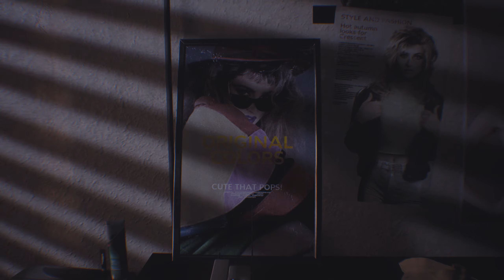29 easter eggs et secrets dans RESIDENT EVIL 3: REMAKE (Terminator, Alien, Monster Hunter...)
Bonjour à tous, aujourd'hui nouvelle vidéo consacrée aux easters eggs du jeu Resident Evil 3: Remake.

00:00 Introduction

La liste des easter eggs :
00:18 Madonna
00:32 Beret Jill
00:42 Diary Report
00:59 Herbe verte
01:16 Kendo
01:27 Raccoon City
01:34 Dialogues
01:53 Sigourney Coffee Shop
02:07 Top Gun
02:19 Mars Carlisle's (Captain Commando)
02:29 Morrigan (Darkstalkers)
02:38 Dialogues secrets
04:03 Wolf of the Battlefield
04:13 Terminator
04:19 Alien
04:24 Ca
04:33 Mega Man
04:40 Monster Hunter
04:50 Mega Man
04:55 Ghouls 'n Ghosts
05:05 Zapata Beer
05:16 Nouilles Umbrella
05:21 Elephant Restaurant
05:26 Crédits Resident Evil 2 (ps1)
05:43 Eagle (Street Fighter)
05:54 Resident Evil Outbreak
06:37 Bienvenue Leon
06:52 Project Zero
07:06 Cible